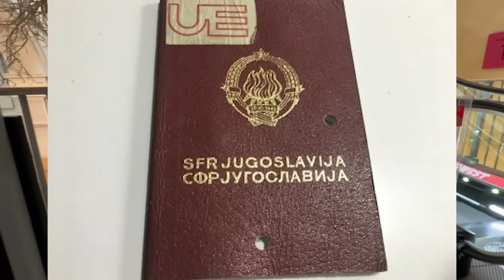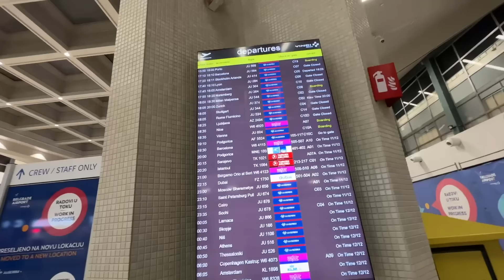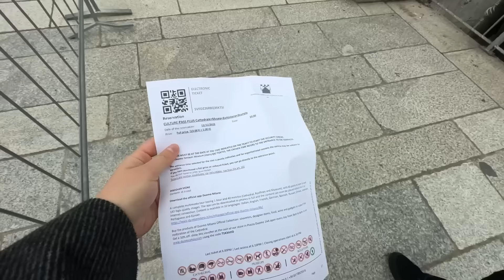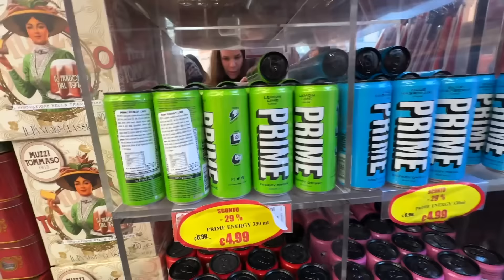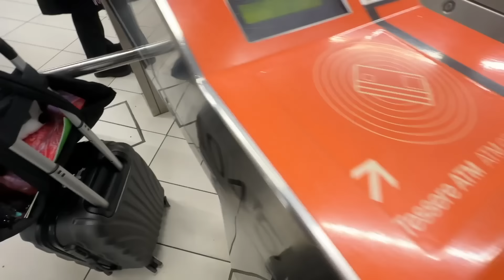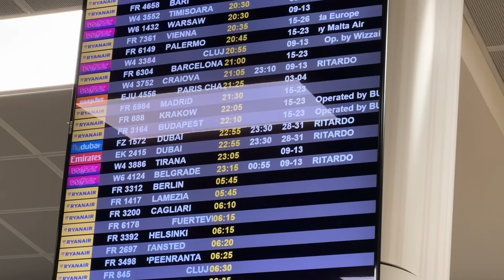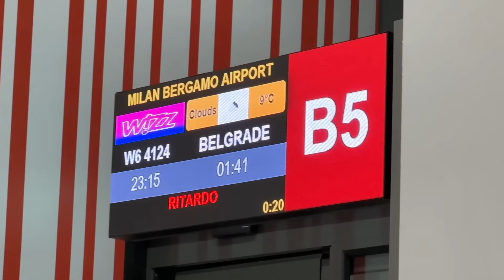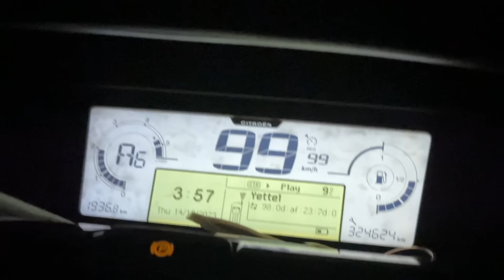Dala Sam Babi 3 Penzije da Potroši za 3 Dana